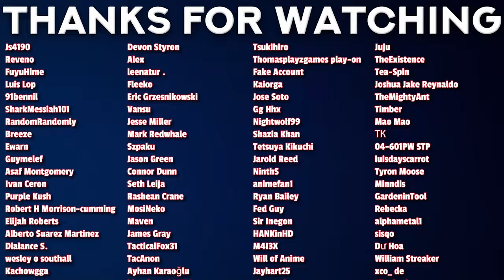ELUSIVE SAMURAI Episode 5 Reaction! | 逃げ上手の若君 | 日本語字幕付き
00:00 - Intro
00:45 - Reaction